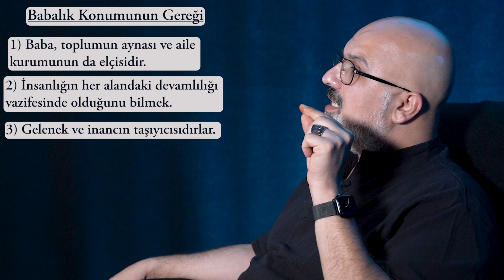Sosyolojik Olarak Babalık Kavramı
Dahi Çocuk Bölüm - 7

Geçtiğimiz haftalarda doğumdan önce babanın vasıflarını, annelerde olduğu gibi babaların biyolojik olarak çocuk üzerindeki etkilerini anlattık. Bu hafta sosyolojik olarak babalığın ne olduğunu ve sosyal intibak sürecinde nelere dikkat edilmesi gerektiğini anlatıyoruz.

Not: Bu haftaki konuda annelerin sosyolojik olarak incelendiği konuda anlatılanlar tekrar edilmediğinden konuyu tam olarak anlamak için öncesinde annelerle ilgili sosyoloji bölümünü izlemenizde fayda vardır. Her haftaki programları sırasıyla izlemeniz bütünlük ve daha iyi anlamanız bağlamında çok daha faydalı olacaktır.

Sosyolojik Olarak Annelik Kavramı dersimizi aşağıdaki linkten izleyebilirsiniz.